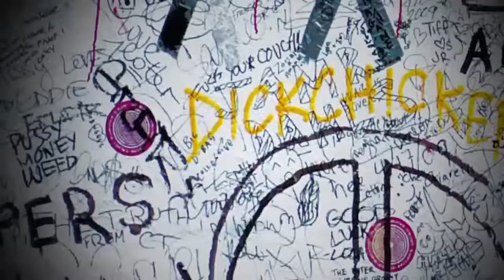Ernst-Jan Pfauth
tijdens Llowgenda 2010